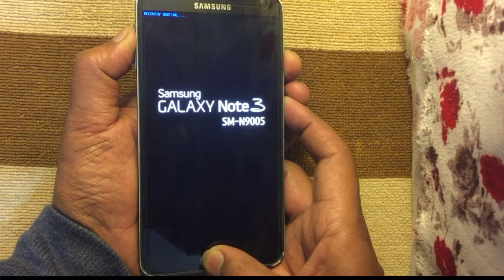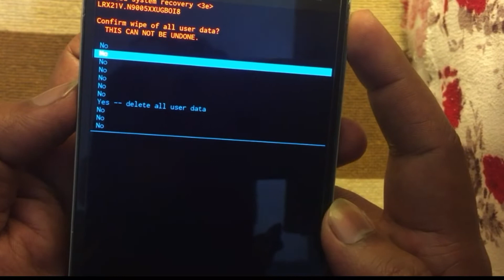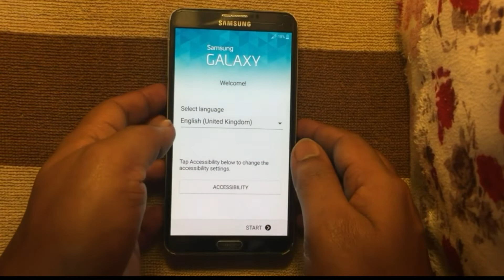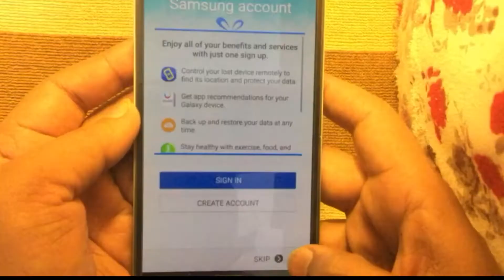Samsung note3 hard reset || samsung note3 patter unlock || note password break